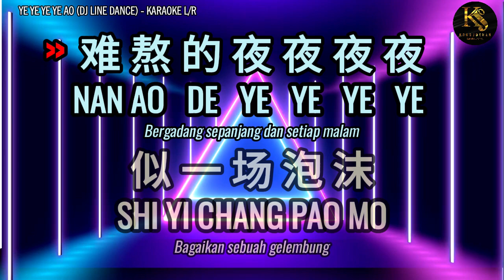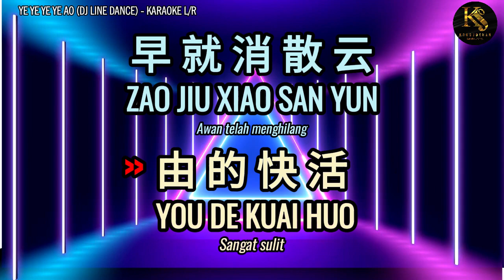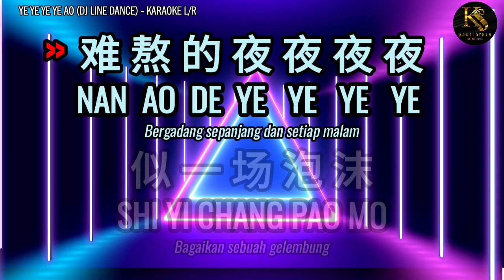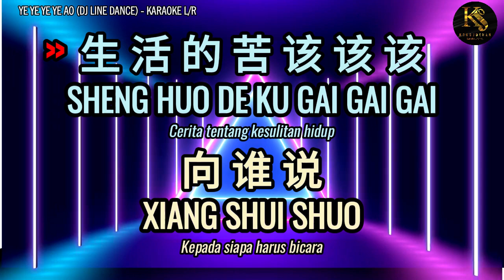Ye Ye Ye Ye Ao DJ Line Dance - Karaoke L/R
DUAL AUDIO
Turn to L for NO VOCAL
Turn to R for  With Vocal